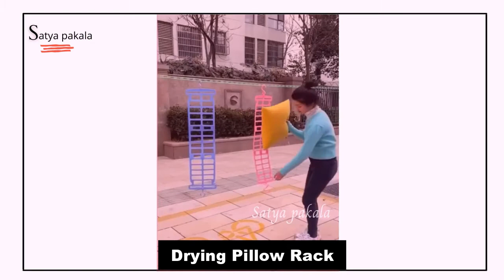Amazon unique Home utilities 2021| Smart gadgets for home from amazon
Links to the Products mentioned in the video:

Thermal Foot Warmer

Clothing Storage Band

Adhesive Acrylic Mirror Sheet

Digital Air Compressor Pump

Drop Wire Holder

sheet Holder clips

Magnet Button

Electric warmer

Garment Steamer

Bike Brake Lock

Folding Power Outlet

Instant Camera

Metal Recliner Chair

Unique Bluetooth Handle Speaker Umbrella

Dustbin Cabinet

Car body cover

Bathroom corner organizer

Sofa Cum Bed

waterproof bedsheet

Toothpaste Dispenser

Glass Blind Spot Rear View

Folding Power Outlet

Multi-Function Shower Head

Multi-Tool Keychain Screwdriver

Head Wearable Umbrella

Folding Trolley Travel Handheld Luggage Trolley

Smart Bluetooth Anti-Lost Device

Drying Pillow Rack

Automatic Hand Sanitizer

Flexible Broom

Foldable Height Adjusting Stool